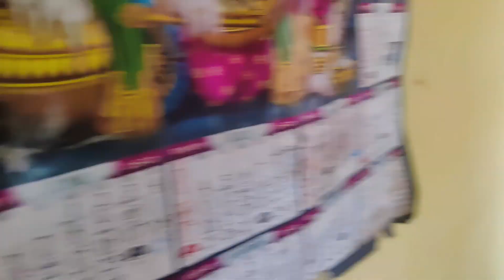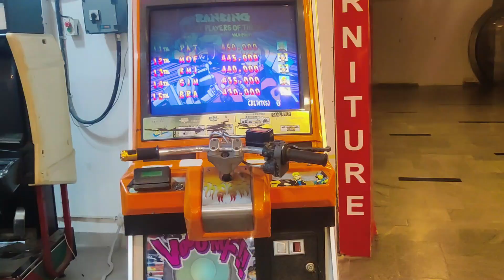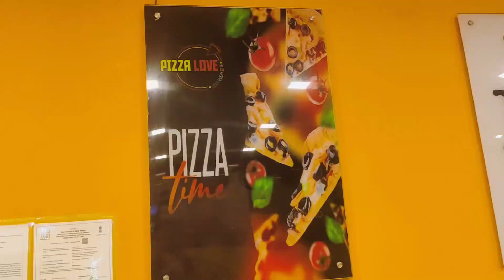नानी के घर मिला इतना सारा प्यार | DURGAPUR | JUNTION MALL DURGAPUR | EXPLORING DURGAPUR CITY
Top Search ↷
junction mall
durgapur
durgapur junction mall
junction mall durgapur
durgapur junction mall viral video
durgapur vlog
durgapur city
junction mall video
junction mall vlog
junction full tour
durgapur shopping y
durgapur junction mall tour
junction mall durgapur 25 december
junction mall durgapur west bengal (kolkata) durgapur city centre
junction mall durgapur chirstmas
junction mall durgapur status
junction mall durgapur live today
junction mall durgapur food court
junction mall durgapur viral video
shopping mall
best shopping junction mall
shopping junction mall
updated junction mall
new video junction mall
junction mall west bengal durgapur
mall
daily vlogs
durgapur jonson mall
junction mall bar
durgapur junction mall video
durgapur city centre junction mall
durgapur junction mall 2023
durgapur famous places
west bengal best mall
durgapur city tour
shopping mall in durgapur
durgapur city centre
durgapur city centre shopping mall
durgapur city centre mall
best mall in durgapur
asansol nearest mall
mall nearest mission hospital
west bengal
durgapur junction mall status
durgapur junction mall cinema hall
durgapur junction mall bar
durgapur junction mall cocktail
durgapur junction mall vlog
durgapur junction mall tattoo shop